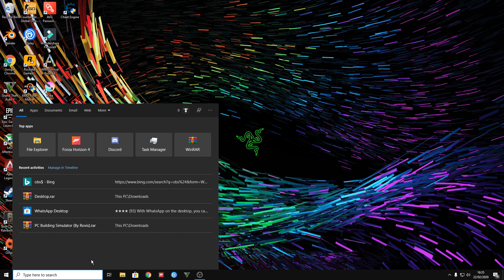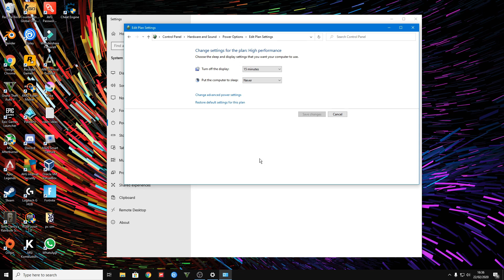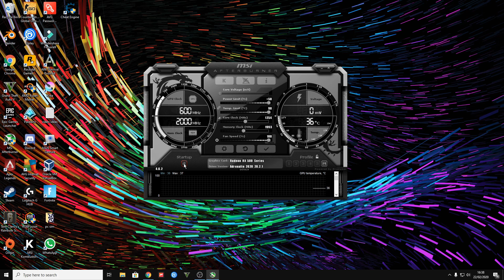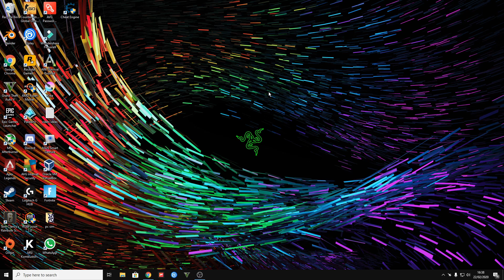How to fix screen going black / Blackscreen while gaming / Windows EASY fix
!!   There is a updated video available right now   !!

- On this channel you will see tech tutorials, software tutorials, glitches, hacks and a lot more !
- If you have a question or a problem be sure to ask it and maybe i will make a video about it.
How to fix blackscreen for windows?
How i fixed a windows blackscreen.
! IN CASE YOUR MONITOR/SCREEN IS BROKEN WICH COULD BE CAUSING THIS ISSUE !
My gaming pc :
Cpu : Ryzen 5 2600x
Motherboard : msi b350 pc mate
Ram : corsair vengeance 2x8 3200mhz
Gpu : AMD msi rx580 armor oc edition
Storage : vi550 s3 500GB sdd and 2TB hdd
Powersupply : corsair cx750m
Case : sharkoon tg5